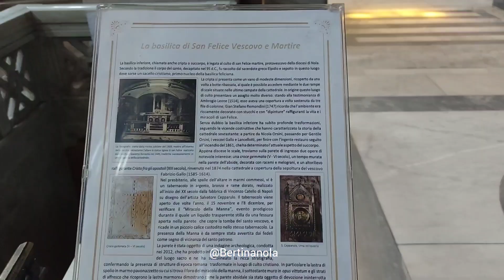Duomo di Nola I Napoli I Italia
De kathedraal van Nola is een rooms-katholieke kathedraal in Nola, een gemeente in Napels in Campania, Italië, gewijd aan de Hemelvaart van de Maagd Maria. Het is de bisschoppelijke zetel van het bisdom Nola. In maart 1954 kreeg het de status van kleine basiliek.

Je kunt op het belletje aan de rechterkant drukken en dan op alles klikken als je de video's wilt zien die ik later zal plaatsen! Bedankt voor je tijd en voor het kijken van ons bezoek aan de kathedraal van Nola. Een duimpje omhoog en een opmerking worden zeker gewaardeerd.

It: La cattedrale di Nola è una cattedrale cattolica romana di Nola, comune campano di Napoli, dedicata all'Assunzione della Vergine Maria. È la sede episcopale della diocesi di Nola. Nel marzo 1954 ha ottenuto lo status di basilica minore.

Se ti piace questo video, puoi cliccare "Mi piace" e iscriverti gratuitamente al mio canale You Tube BERTINANOLA! Potete premere la campanella a destra e poi cliccare su tutti se volete vedere i video che pubblicherò in seguito! Grazie per il vostro tempo e per aver guardato la nostra visita alla Cattedrale di Nola. Un pollice in su e un commento sono sicuramente graditi.

Eng: The Cathedral of Nola is a Roman Catholic cathedral in Nola, a municipality in Naples in Campania, Italy, dedicated to the Assumption of the Virgin Mary. It is the episcopal seat of the diocese of Nola. In March 1954 it was granted the status of a minor basilica.

You can also follow me on other social media outside of You Tube:

You can press the little bell on the right and then click on everything if you want to see the videos I will post later! Thanks for your time and for watching our visit to Nola Cathedral. A thumbs up and a comment are certainly appreciated.